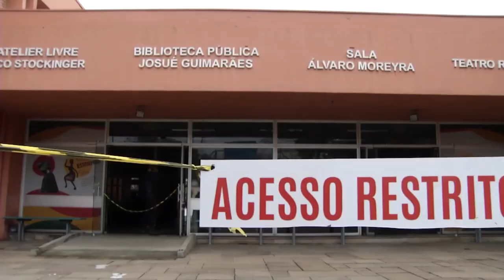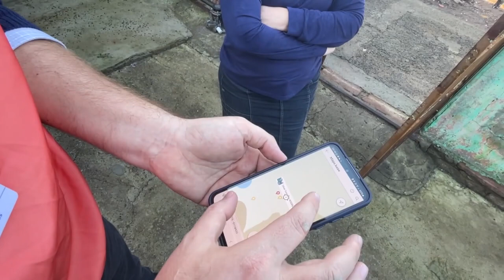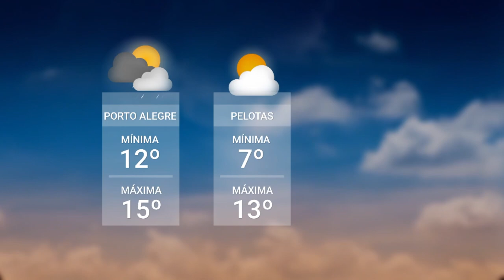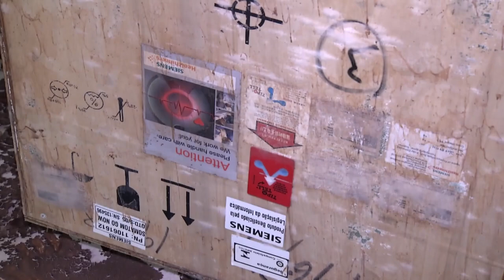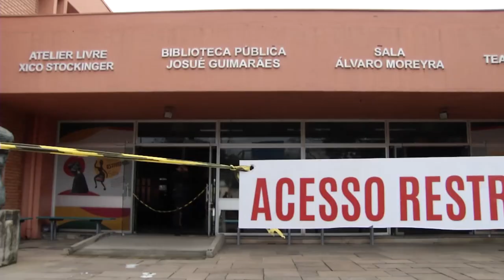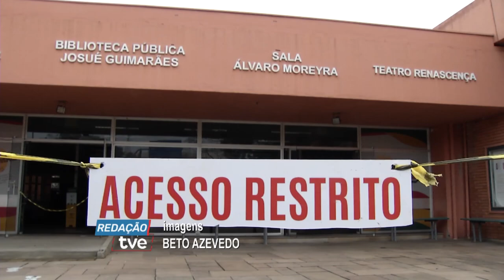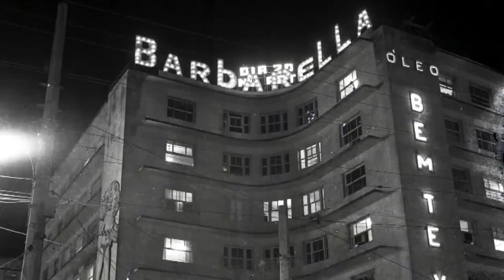Redação TVE 24 06 2024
01:10 Mutirões organizados por engenheiros civis e outros profissionais avaliam os danos nas estruturas de casas atingidas pelas enchentes. Em São Leopoldo, no Vale do Sinos, os laudos técnicos das avaliações começam a ser entregues nessa semana.
06:19 Para a agricultura, um dos principais impactos é o empobrecimento do solo causado pelo volume de água. Tanto que um estudo feito pela UFRGS estima que a recuperação da fertilidade da terra pode demorar até oito mil anos. Quem explica é um dos pesquisadores responsáveis por esse estudo, o professor Renato Levien, do Departamento de Solos da Faculdade de Agronomia.
14:45 E o risco de novas cheias mantém o estado em alerta. Em Eldorado do Sul, na região metropolitana, pelo menos 50 famílias precisaram sair de casa outra vez porque o rio Jacuí voltou a invadir as ruas da cidade. A região das ilhas de Porto Alegre também registra alagamentos. A defesa civil municipal emitiu hoje um alerta preventivo para o risco de novas inundações na capital. A medida foi tomada com base em informações do Instituto de Pesquisas Hidráulicas da UFRGS.
15:48 De acordo com a Defesa Civil RS, desde o dia 14 de junho, 80 municípios gaúchos reportaram danos relacionados ao mau tempo, após problemas como deslizamentos de terra e inundações. Neste fim de semana, além de chuva forte também teve granizo em várias localidades, principalmente na região central e na serra.
17:26 No município de Canoas, o Hospital de Pronto Socorro está realizando a limpeza das instalações, severamente afetadas pela enchente de maio. A instituição é referência para mais de cem cidades, e atende em média cinco mil pessoas por mês. A extensão dos danos deve impedir a reabertura por, no mínimo, seis meses.
20:52 Local das mais diversas artes: teatro, literatura, artes cênicas, o Centro Municipal de Cultura de Porto Alegre, foi atingido pela enchente de maio e não tem data para reabrir.
23:53 Os cinemas vão ter cota de exibição para filmes brasileiros. A decisão saiu no diário oficial.
26:36  Depois de quase dois meses interrompida em função das enchentes, a programação artística da Orquestra Sinfônica de Porto Alegre vai ser retomada. O primeiro concerto acontece na próxima sexta-feira, às sete da noite, na catedral São João Batista de Santa Cruz do sul, com entrada gratuita. E tem mais dicas na nossa mini agenda.